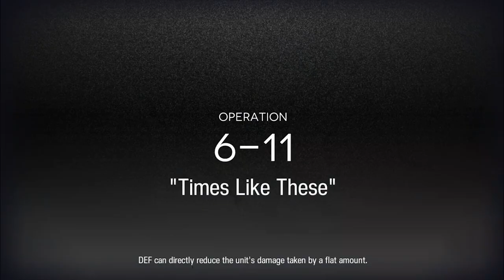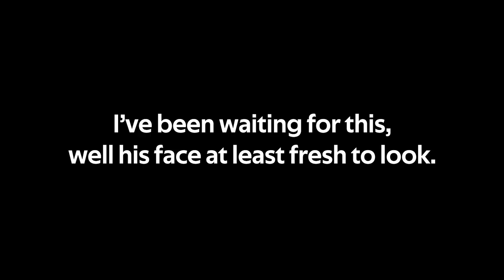Moodbuster : Silverash + Costume + Short Showcase |【Arknights】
(*¯︶¯*) I've been waiting for Silverash Costume.
He looks so Fresh and Gentle.